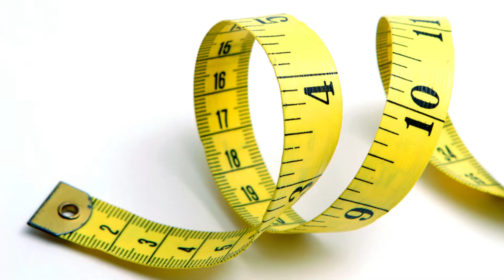Estimating Plant Population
This video is about estimating corn and soybean plant population and is part of the Crop Protection Network crop scouting web book.